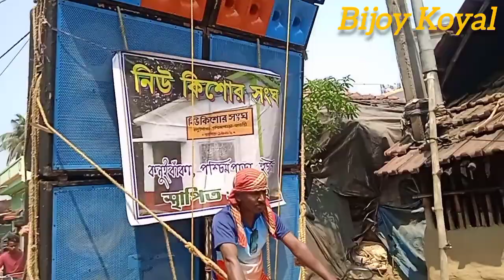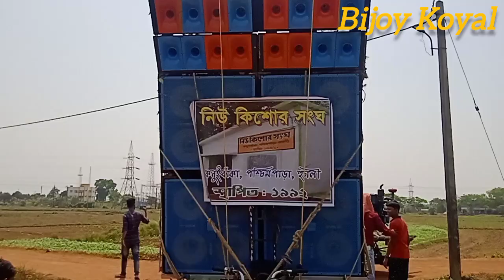আজ👉কোনইবাঁকা শীতলাপূজা অলসেট😎মাছেলেকালী😎সাউন্ডমাস্টার😎হিরো😎সাউন্ডসার্ভিস😎4D RCF😎জুয়েলসাউন্ড পজিশন🥳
আজ👉কোনইবাঁকা শীতলাপূজা অলসেট😎মাছেলেকালী😎সাউন্ডমাস্টার😎হিরো😎সাউন্ডসার্ভিস😎4D RCF😎জুয়েলসাউন্ড পজিশন🥳28March2023